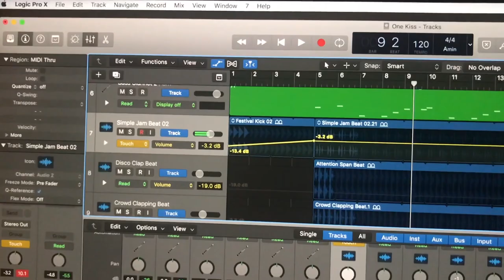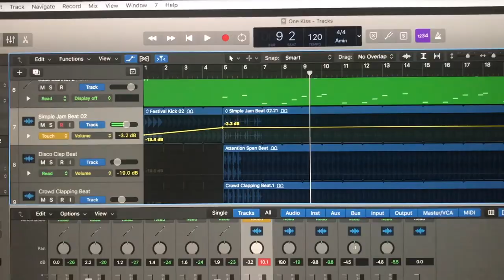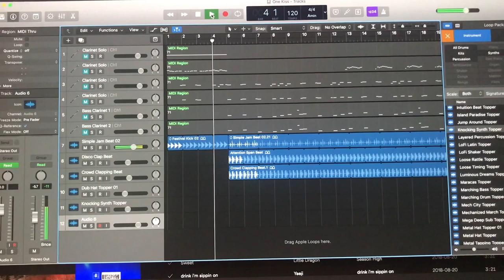Ask Me Anything: Me, my music career, and my channel! (PART ONE) | MUSICIANS LIFE Ep. 43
Welcome to another episode of MUSICIANS LIFE, the vlogumentary series that documents the life of me, Gaby Castro, the musician!

Today's episode is the first of a two-part Q&A! I asked all of you guys on the Musicians Prime Social Media platform to submit questions to me about me, my career as a musician, and anything related to this channel! In this first part, I answer questions about my clarinet setup, how I learned to edit, how I prepare for my vlogs, and what I did to overcome the desire of quitting clarinet altogether.

STUFF I FILMED THIS WITH:
Vlog Shot on iPhone 7 Plus
SmartPhone Clamp
Phone Cord

Follow Musicians Prime on Social Media!